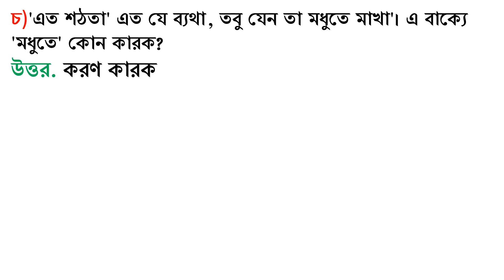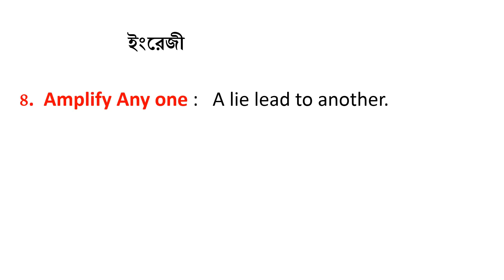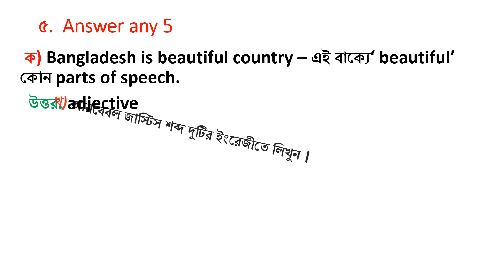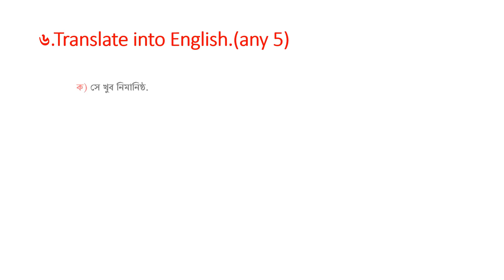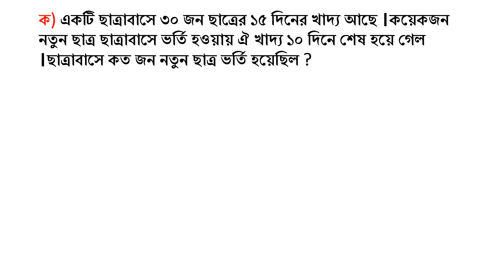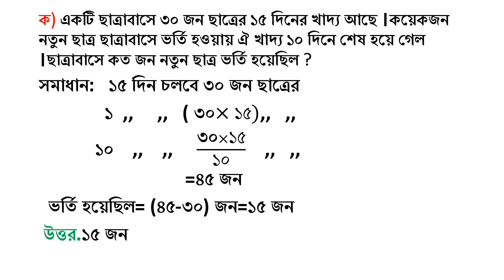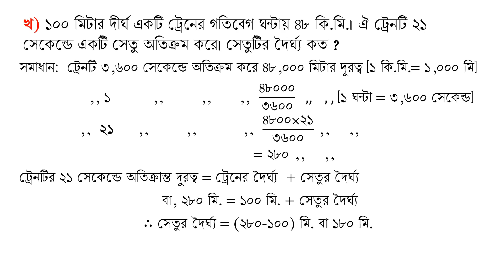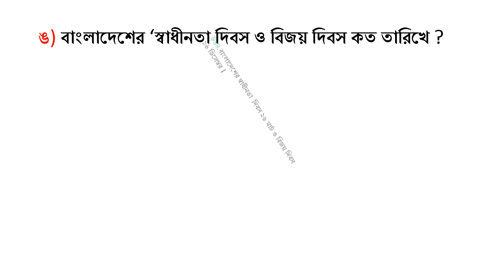Ministry of Law, Justice and Parliamentary Affairs Executor written exam solution/ date: 13/05/2022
আইন বিচার  সংসদ বিষয়ক মন্ত্রণালয় জারিকারক লিখিত পদের প্রশ্ন সমাধান/তারিখঃ/13/05/202